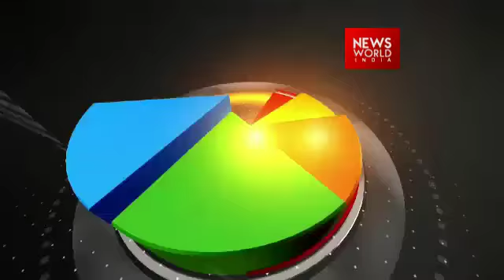Union Budget 2016: Hopes And Expectations From Ordinary Citizens Of India